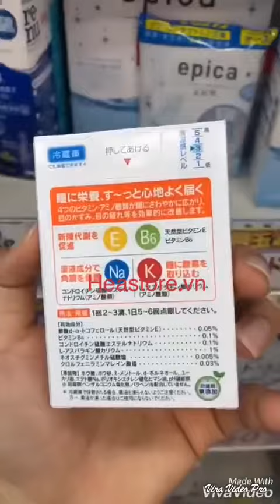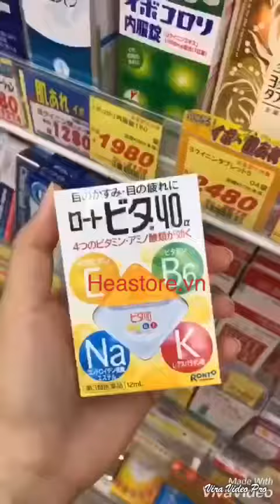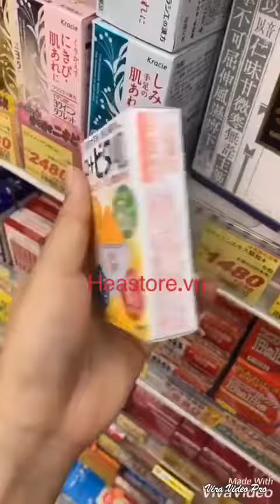Heastore đi mua đồ Nhật cho khách!!!!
HEASTORE.VN Trang sức khoẻ và sắc đẹp.

⏰Open: 8h - 22h T2- CN
🏠 182 Nguyễn Suý, Phường Tân Quý.Quận Tân Phú
🔒 Cam đoan 100% hàng nội địa, đầy đủ bill.
🎁Nhận mua hộ đồ ở các nước Pháp,Mỹ, Nhật, Úc, Korea...
📣📣 Shop bỏ sỉ hàng và tuyển cộng tác Viên toàn Quốc.